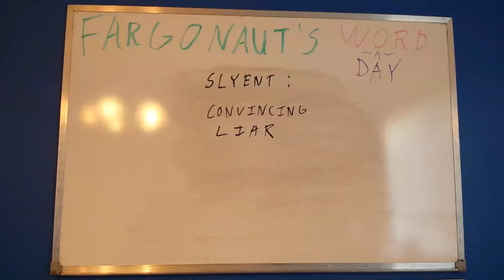Slyent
Convincing liar.